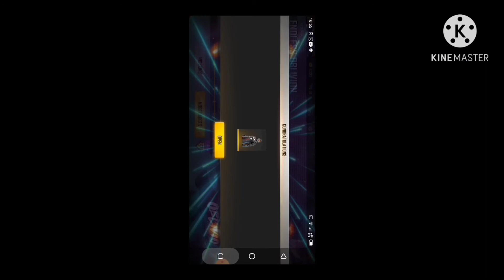I BOUGHT TWO BUNDLE,ELITE PASS FROM SHOPPING SPREE EVENT/AND UNLOCK ELITE PASS IN MY ID